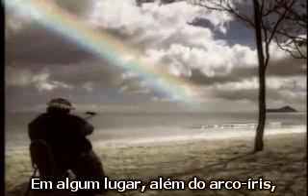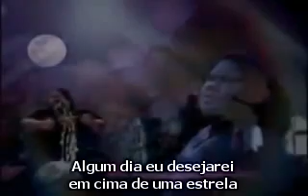(1959✟1997) Israel Kamakawiwo'ole - Over The Rainbow - 1990 (Tradução Legenda)